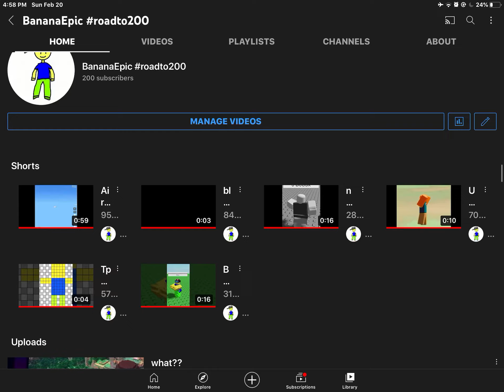THANK SO SO MUCH FOR 200 :DDDDD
people actually read this?